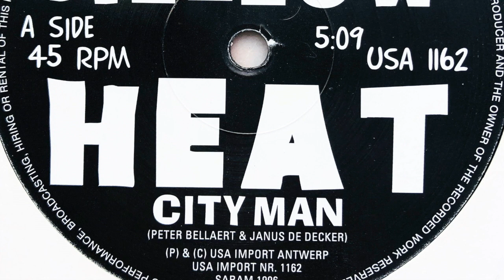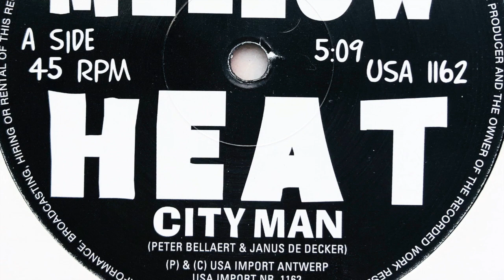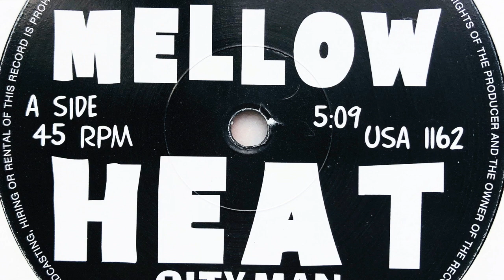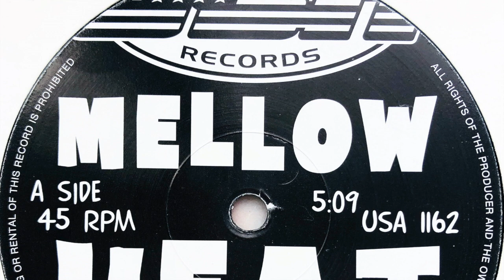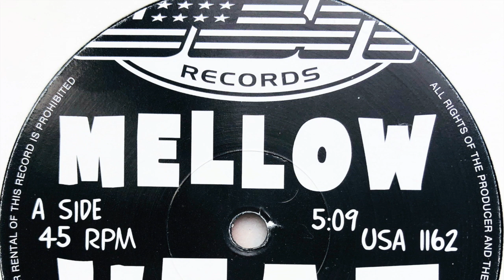City Man • Mellow Heat (1996)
Members: Janus De Decker & Peter Bellaert
Profile: Duo from Belgium.

Label: USA Import Music
Cat. #: USA 1162
Format: Vinyl, 12"
Release date: 1996
Country: Belgium